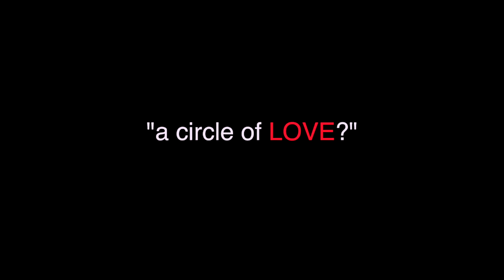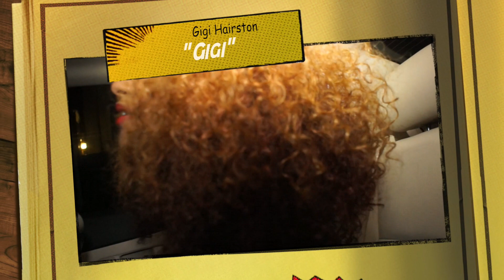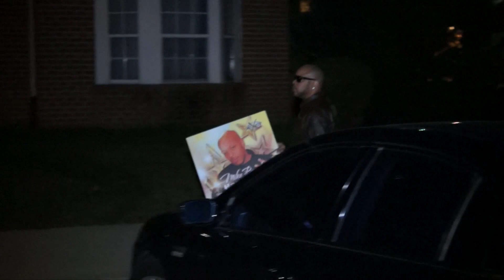A Circle of LOVE? Season 2 Ep5